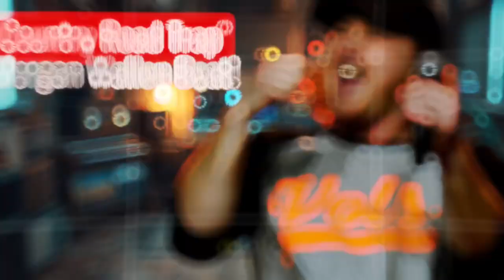FREE Country Road Trap - Morgan Wallen Type Beat (Country Rap Instrumental)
** FREE Country Road Trap - Your Next Morgan Wallen Hit! **

This soulful Country Rap Instrumental (120 BPM) captures the raw energy of Morgan Wallen.

Create your next chart-topping anthem with this FREE beat!

Download for high-quality options and licensing, check the description below.